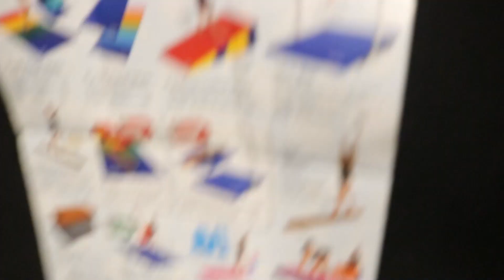HIDE & SEEK TAG IN EMPTY GYM